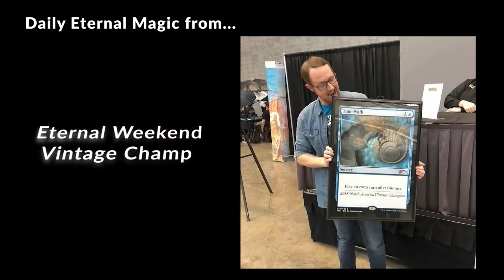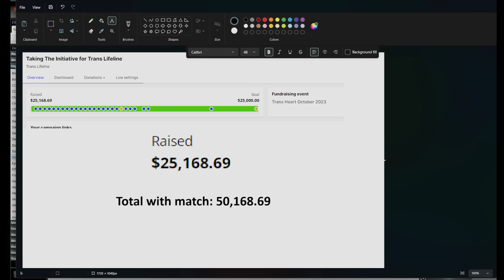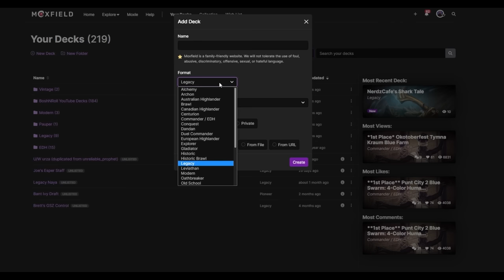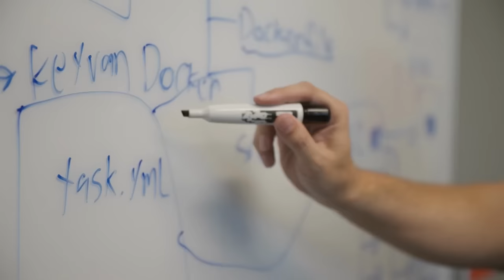GREED IS GOOD! Legacy 4-Color Greedy Grixis with Orcish Bowmasters AND Questing Druid! MTG LotR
The Legacy tempo decks are split these days between Orcish Bowmaster Grixis and Questing Druid Temur. What if we just did both?? Together at last this deck pushes the greed boundaries of a low-land count tempo deck with Daze and Wasteland. Greed is good! MTG

0:00 Intro
0:37 Deck Tech
5:58 Round 1
21:07 Round 2
36:48 Round 3
48:24 Round 4
1:00:56 Round 5
1:19:54 Final Thoughts